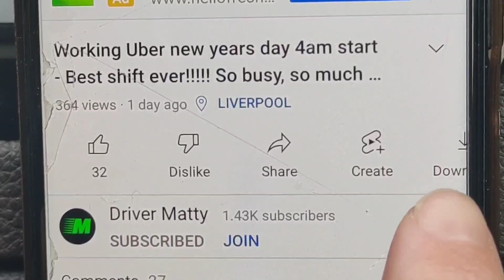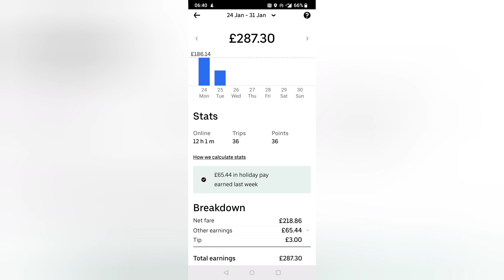Very hard Monday night shift on Uber - 6.30pm start, how much did I earn?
Such a hard Monday nightshift on Uber, worked 6.30pm to 6.30am so 12 hours online and it was quiet but consistent. How much can you earn on Uber nights?

Sign up to Uber and make up to £250 extra once you complete your first 50 trips